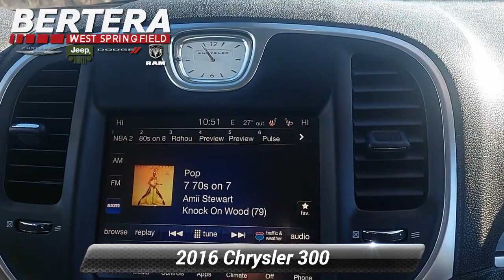Certified 2016 Chrysler 300 Limited, West Springfield, MA D60811A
Bertera Chrysler Jeep Dodge Ram

EPA 31 MPG Hwy/19 MPG City! Excellent Condition, Chrysler Certified, CARFAX 1-Owner, ONLY 4,112 Miles! Heated Leather Seats, Back-Up Camera, Satellite Radio, iPod/MP3 Input, TRANSMISSION: 8-SPEED AUTOMATIC 845RE... Alloy WheelsKEY FEATURES INCLUDELeather Seats, Heated Driver Seat, Back-Up Camera, Satellite Radio, iPod/MP3 Input. Chrysler Limited with Gloss Black exterior and Black interior features a V6 Cylinder Engine with 292 HP at 6350 RPM*. Serviced here, Non-Smoker vehicle, Originally bought here, Car Fax One OwnerOPTION PACKAGESENGINE: 3.6L V6 24V VVT (STD), TRANSMISSION: 8-SPEED AUTOMATIC 845RE (STD).EXPERTS CONCLUDE". there's plenty of room inside for occupants of all sizes. The adjustability of the driver seat and tilt-and-telescoping steering wheel is particularly generous, while the rear seats are both spacious and supportive."-Edmunds.com.SHOP WITH CONFIDENCECar Rental Allowance, 7-Year/100,000-Mile Powertrain warranty, 24-Hour Towing and Roadside Assistance, Carfax Vehicle History Report, 3-Month/3,000-Mile Maximum Care Coverage, Introductory 3-month subscription to SiriusXM Satellite RadioWHO WE AREOur vision is to improve your experience with Bertera Chrysler, Dodge, Jeep, Ram & SRT in West Springfield by updating our dealership processes into becoming the most comfortable and pleasurable purchasing and ownership experience in the industry. We have been providing outstanding, professional sales and service for over 20 years and have no plans on slowing down! At Bertera in West Springfield, we strive to become the dealership that you want to do business with.Horsepower calculations based on trim engine configuration. Fuel economy calculations based on original manufacturer data for trim engine configuration. Please confirm the accuracy of the included equipment by calling us prior to purchase.

[RLVID:482:27ddd4b53ba552ee:588217aed8ad43ea:1]